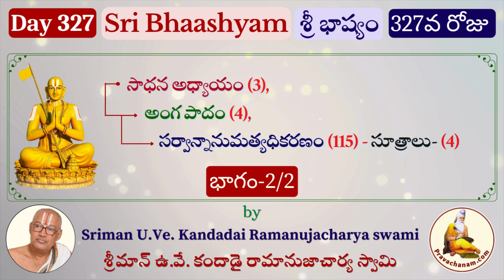Day 327 Sri Bhashyam by Sriman U.Ve. Kandadai Ramanujacharya swami